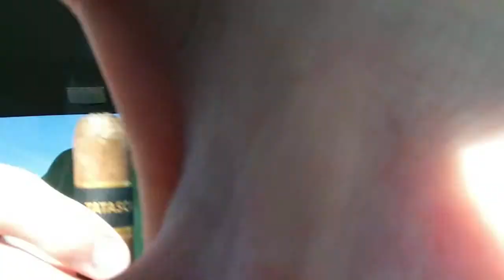Tatascan Yellow Gordo Cigar Review (New release)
Habano & Corojo.